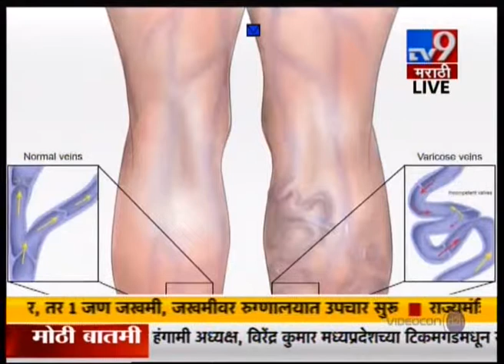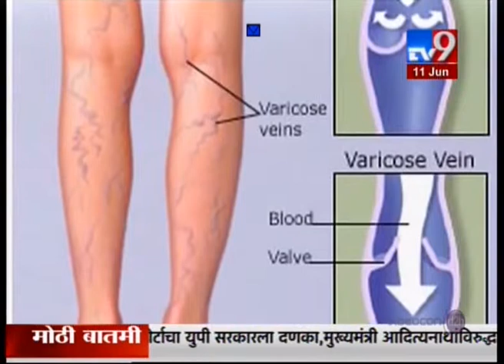Varicose veins| Dr Sunil Aware | Namma Vaidyashaala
Watch Dr Sunil Aware  from Namma Vaidyashaala a Homeopathy clinic in Bangalore LIVE session on varicose Veins